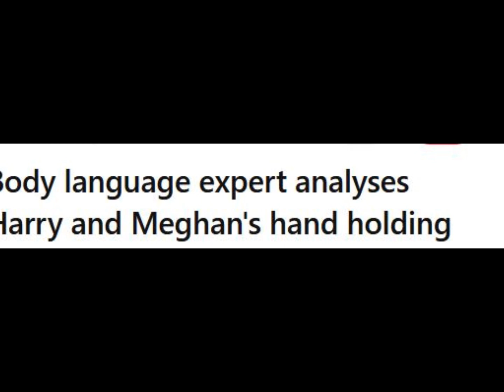Meghan Markle & Prince Harry:Body language experts analyse them & the Cambridges:which is true love?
royal experts and body language experts analysed both royal couples:Prince harry and meghan markle and Kate Middleton with Price William. what they found out is really interesting.